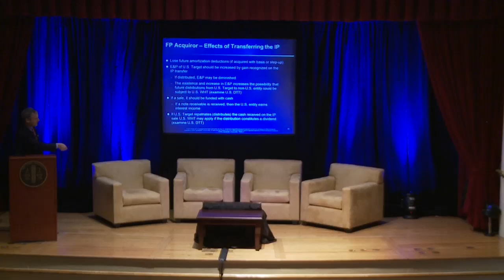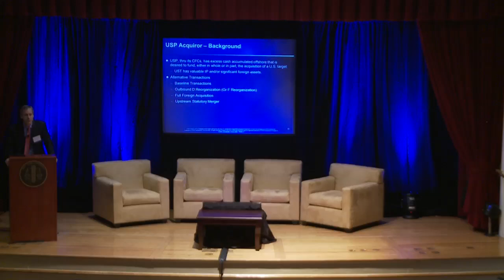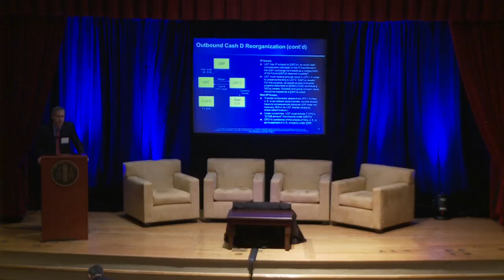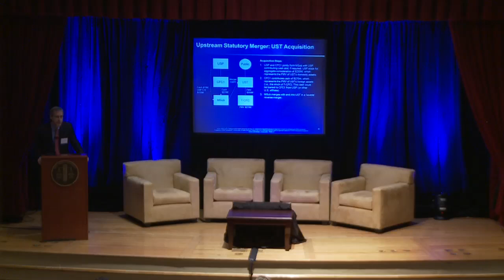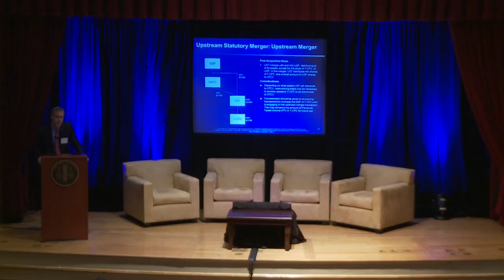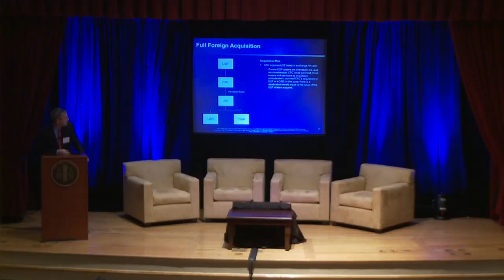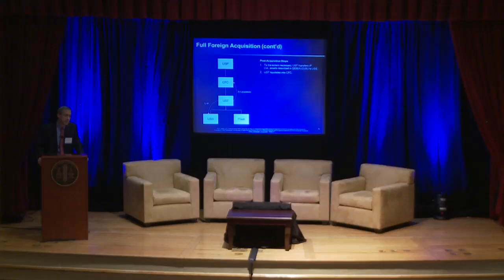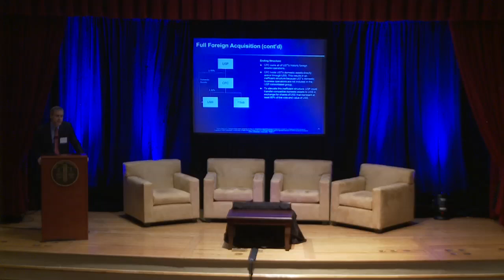2012 NYU/KPMG Annual Lectures on Current Issues in Taxation - Part 3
On April 10, the NYU/KPMG Annual Lectures on Current Issues in Taxation focused on "Taxation of Intangibles in a Global Economy -- A Moving Target."

Manal Corwin, Deputy Assistant Secretary (International Tax Affairs), Office of Tax Policy, U.S. Department of the Treasury, delivered the keynote speech.

Following the keynote, a debate was moderated by Willard Taylor, Adjunct Professor of Law, NYU School of Law

Panelists:

Manal Corwin, U.S. Department of the Treasury

NYU Law School Professor Daniel Shaviro

Marc Levey, Baker & McKenzie LLP

Thomas Zollo, KPMG LLP

Following the debate, Patrick Jackman, KPMG LLP, discussed  post acquisition planning for intangibles.